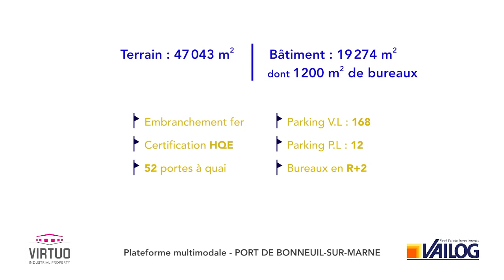VAILOG - Bonneuil sur Marne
VAILOG - Bonneuil sur Marne: construction of over 22,000 sqm cross-dock distribution center